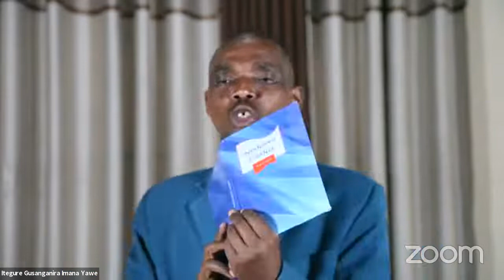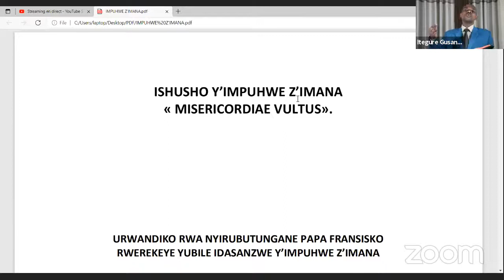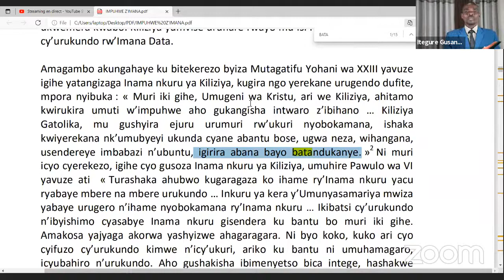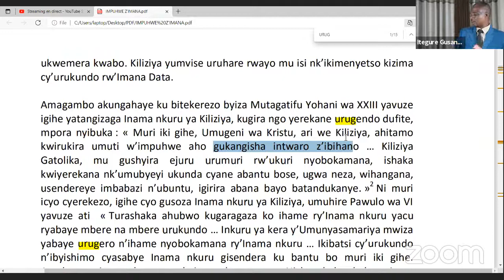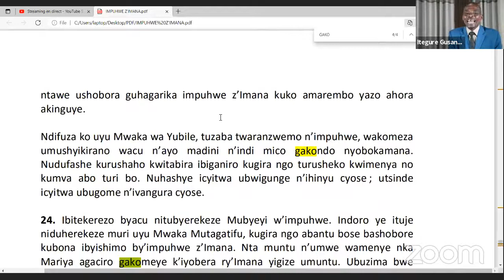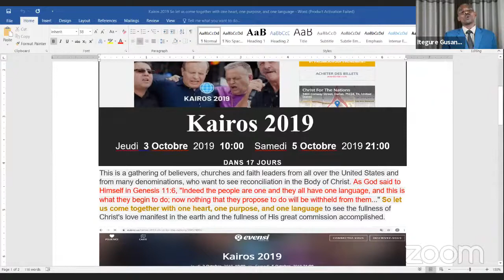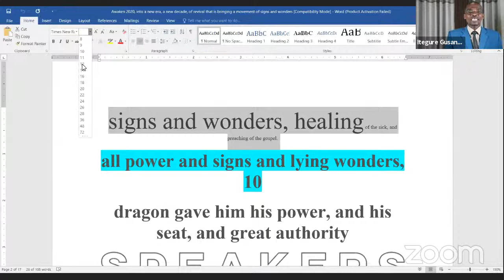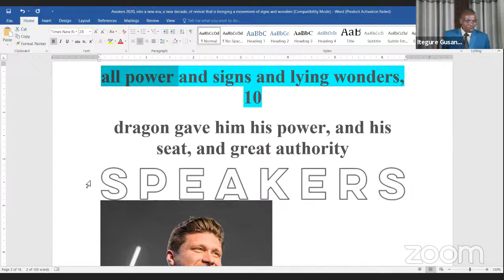1. KUGORAGOZA KW'IMANA YUJE URUKUNDO By Chadrack HABIMANA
MATAYO 3"12